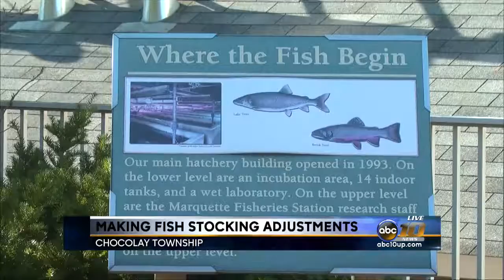Lake trout among species to see reduced stocking in Lake Michigan